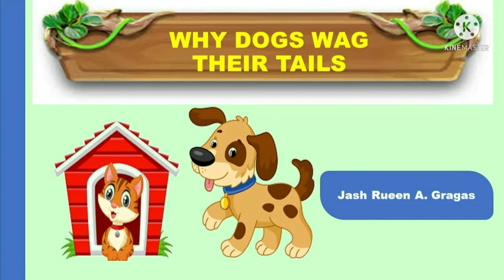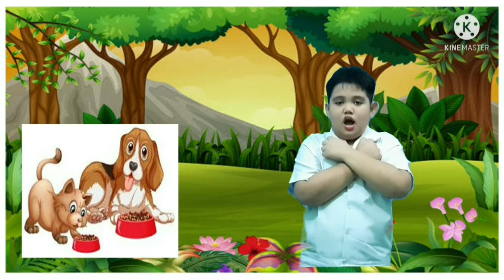WHY DOGS WAG THEIR TAILS